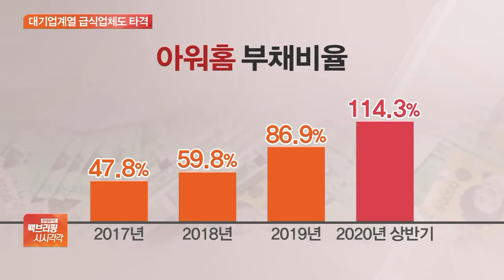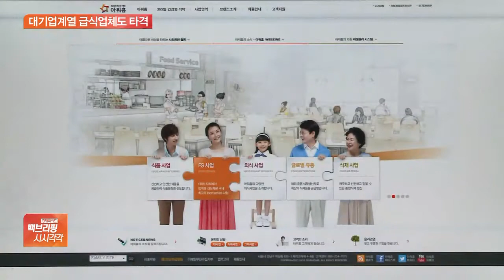단체 급식 부진…아워홈 위기탈출 승부수는?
[앵커]

올해는 코로나19로 재택근무를 하거나 원격수업을 하는 경우가 많아지면서 단체 급식업체들이 직격탄을 맞았습니다.

특히 코로나19 직전까지 대규모 투자를 진행했던 단체급식업체 아워홈의 경우 부진이 더 심했는데요.

올해 부채비율이 크게 상승한데다 영업이익은 적자 전환했습니다.

장지현 기자 연결합니다.

대표적인 단체급식업체죠.

아워홈의 부채비율이 눈에 띄게 상승했다고요?

[기자]

네, 올해 상반기 말 기준 아워홈의 부채비율은 114%로 3년 전인 2017년 47.8%에서 66%포인트 상승했습니다.